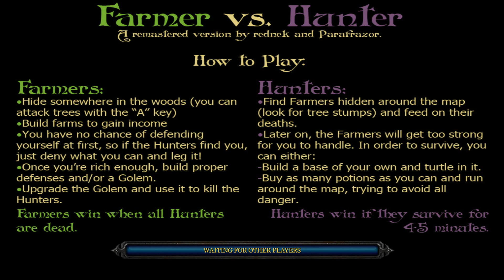Warcraft III: TFT - (CUSTOM) 417 - Farmer vs Hunter - Dobře ukrytý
Discord Gameranger: SynchR - ID: 9380107
Starcraft: SynchR#2411

Hrajeme přez Gameranger! Gameranger: Adam - ID: 2700790
Starcraft: SynchR#2411

Hrajeme přez Gameranger!